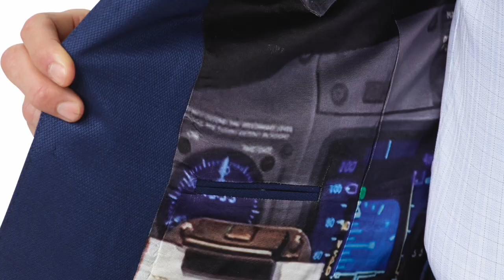Tom James Company - Autumn 2019 Lookbook